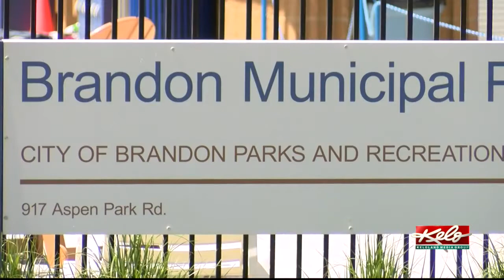Community of Brandon working to build a wellness center